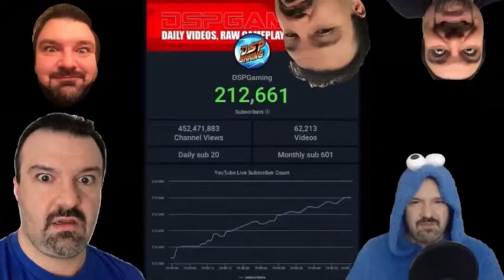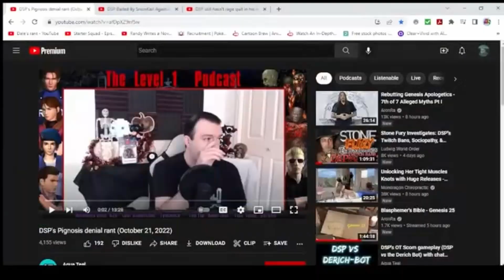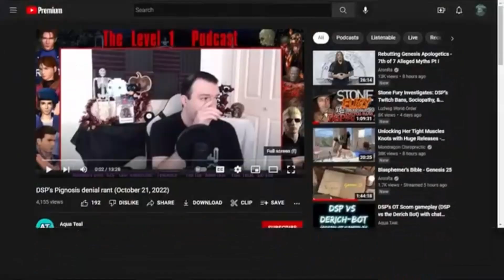DSP Reveals That He Has Magical Powers (Stream Highlight 10/22/22)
Phil went to Xavier's School for gifted youngsters. Phil is not your friend unless you tip and gift 300 memberships.

0:00 RTU Twitch
0:54 Intro
1:28 See No ViewBots (Clipped by Snort Hogan)
5:59 X-Man Phil (Clipped by Aqua Teal)